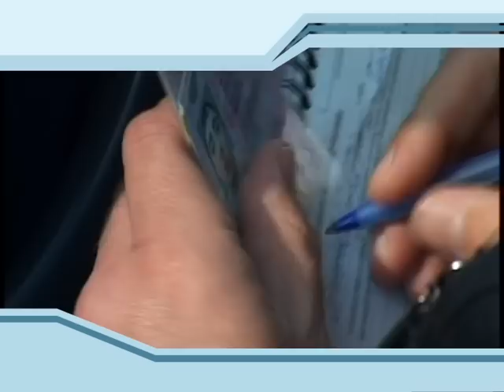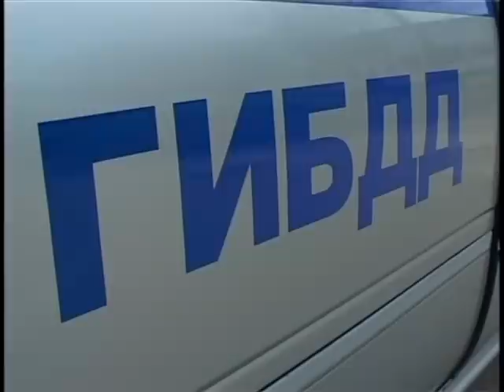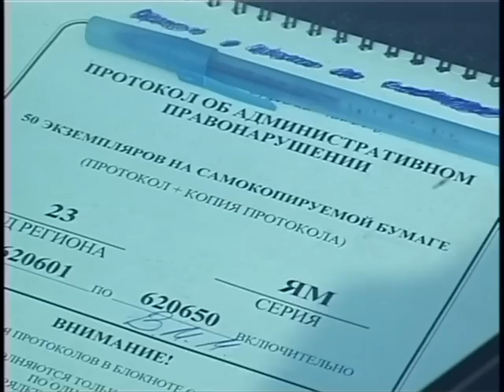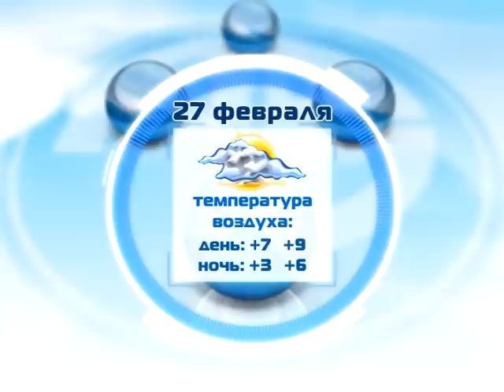Новости "Анапа Регион" от 26 февраля 2014 года